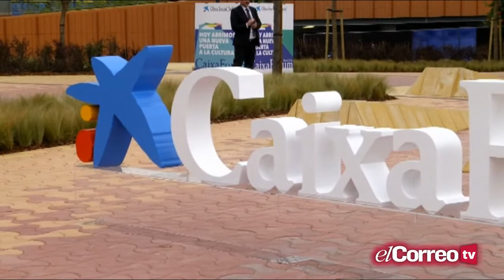Los titulares del Carné Joven accederán gratis a las exposiciones del CaixaForum